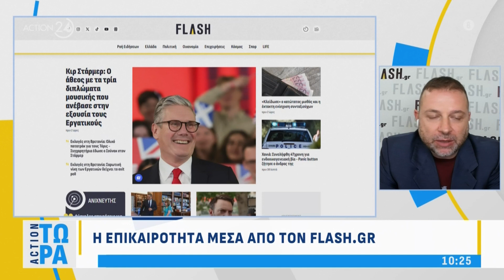Flash.gr: Οι εκλογές στη Βρετανία και ο κατώτατος μισθός | ACTION 24